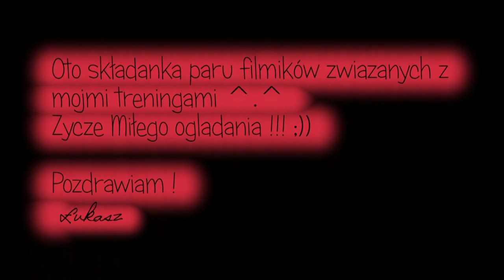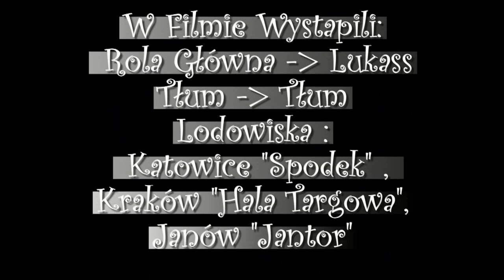Skladanka treningow HD